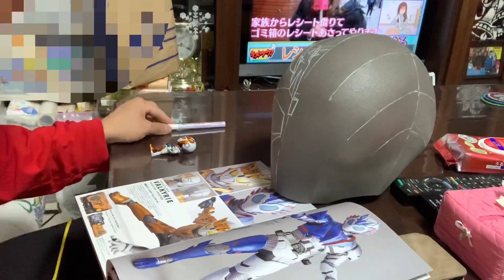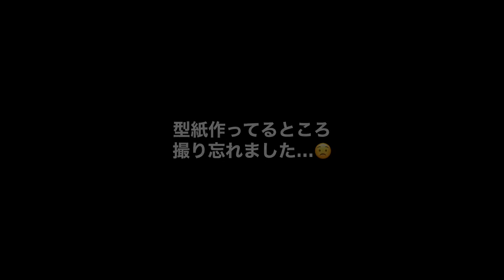【仮面ライダーバルキリー】作ってみた！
仮面ライダーゼロワン本編でも今後活躍しそうなので
バルキリーはマスコレとかがないので
本当か小さいフィギュアを見ながら型紙を作成しました！
これはこれで今までの型紙の作り方より
面白い！！
バルキリーの型紙は公開しない予定です！！

【リアルタイムでライダーマスクを作成や仮面ライダーファンと交友を深めたいと思っています】

【動画内で作成したマスクのテンプレの公開や、プレゼント企画などの事前告知などをおこないます】